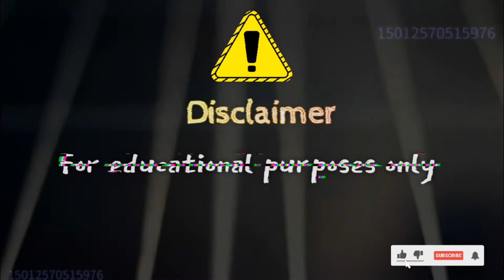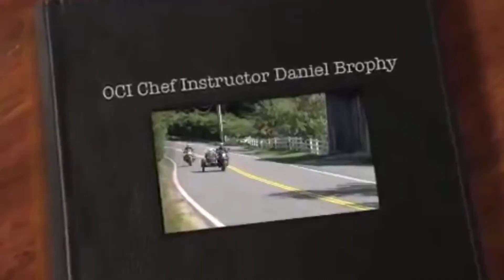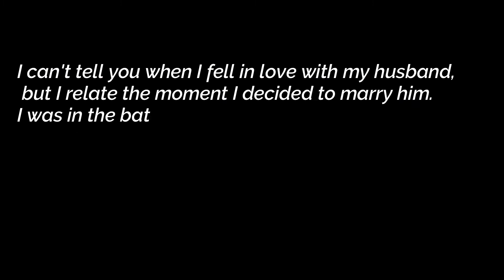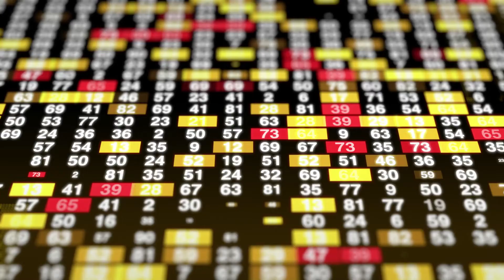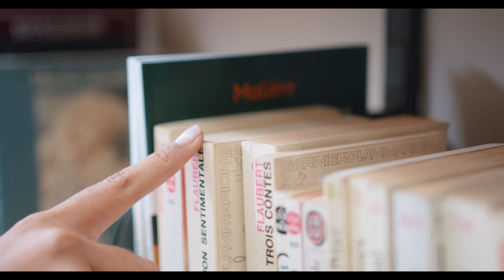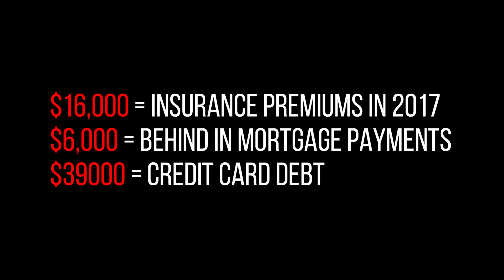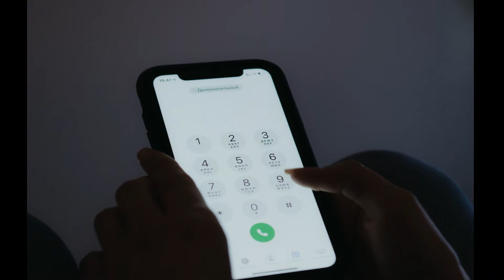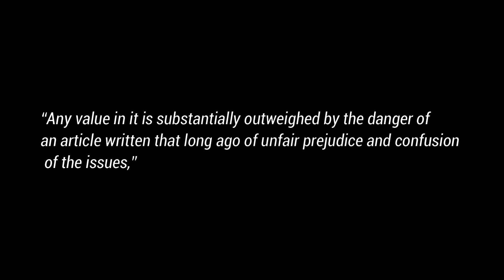This Woman Wrote a Novel and Then Killed Her Husband According to Novel Story| Dan Brophy Murder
Dan and Nancy’s married life appeared idyllic to everyone; they were very happy together. They were spending a quiet life in the Portland suburbs, where chickens frolicked in their backyard, hot meals were served every night and a “fabulous” vegetable garden bloomed planted by Dan.
As much as they were a perfect couple from outside cracks started forming when it came to the couple’s financial situation.

But despite this dire financial situation Nancy Brophy ensured she paid the life insurance premiums every month…. In fact, she paid over $16,000 in insurance premiums in 2017 while the Brophy’s fell over $6,000 behind in mortgage payments that same year. They even were in around 39000$ credit card debt which Crampton made Dan pay from almost half of his retirement savings

Three months into the investigation Police suddenly arrested Nancy Crampton Brophy on the charges of murder of Dan Brophy and possession of a weapon